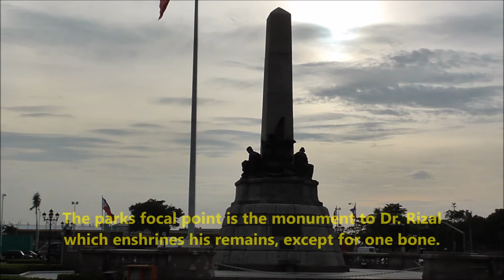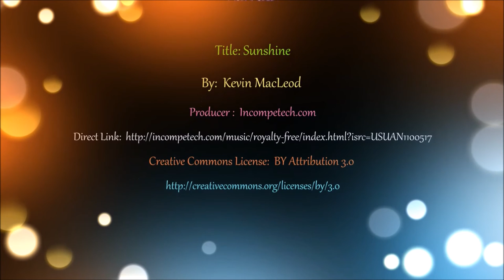Manila Tourist Rizal Park & H2O Hotel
Where to go in the Philippines. What to do in the Philippines. This is a short video about Rizal Park and the nearby H20 Hotel.
An area that was known as the killing grounds during the time of Spanish rule in the Philippines, Bagumbayan Field, as it was known then, was where the Spanish executed Filipinos whom they decided were guilty of conspiracy, sedition and or rebellion, irrespective of any supporting evidence. Today it is called Rizal Park.
It is a peaceful area with children playing, lovers rendezvousing, music and fountains and gardens.
Within walking distance of the park is the H20 Hotel. Built out over Manila Bay it has rooms and suites with aquariums for walls.